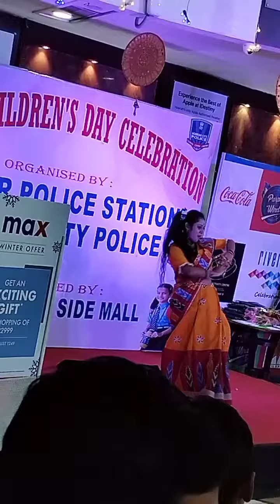Rangabati 🥰😘song dance ❤️beautiful 👌👌🥰🥰